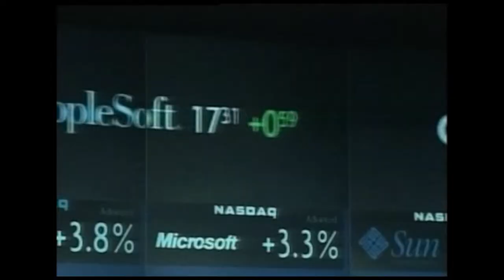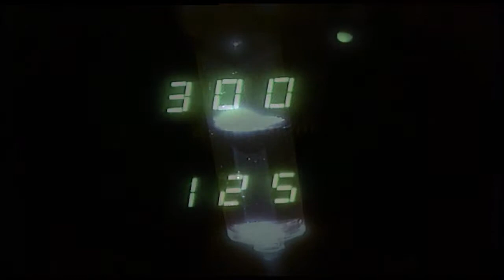Professor Layton & The Curious Village, GT5: Prologue, & Sins Of A Solar Empire! | Ep 9 | 2008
Bajo and Junglist review the handheld puzzling of Professor Layton And The Curious Village, the tantalizing taste of racing in Gran Turismo 5: Prologue, and the four X space strategy of Sins Of A Solar Empire. Plus, Jung dives into the history of puzzle games!

Original TX: 07/04/2008